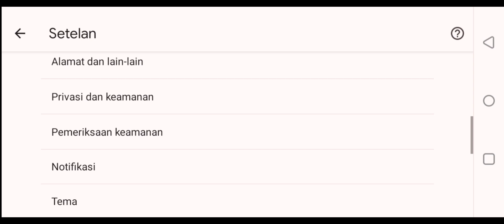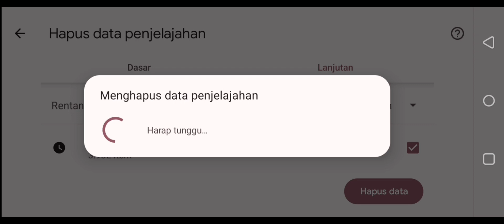Cara hapus JEJAK DIGITAL, sebelum terlambat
Segera hapus JEJAK DIGITAL kalian sebelum terlambat. Jejak digital bisa berbahaya di kemudian hari.